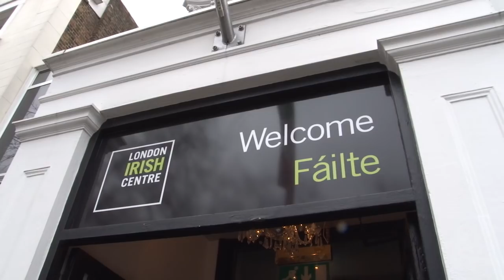Socialist Party: Peter Taaffe on World Perspectives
Speaking at this year's Socialist Party national congress, General secretary Peter Taaffe introduces the discussion on the world situation